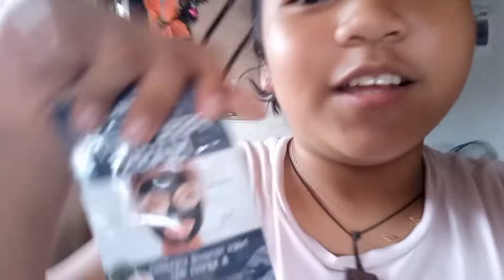Peel Mask Challenge | Gyrene and Gyrlen vlog